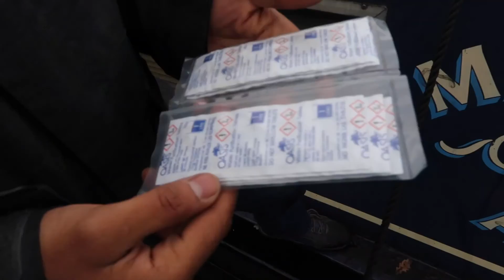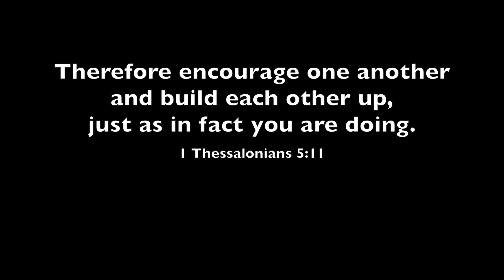VLOG 13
VLOG 13: I went for a cruse
British Canals us to be my home! My wife and me lived on Grand Union canal for 3 years and we had amazing time!